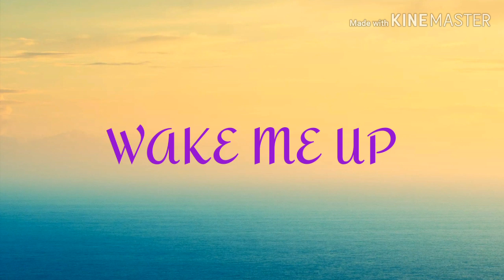AVICII PIANO TRIBUTE CONCERT - TOP 10 (PREVIEW)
Avicii Piano Tribute Concert by Ibra /\ Zebra, Coming Out 20 April 2020, GMT 19:00
R.I.P. AVICII